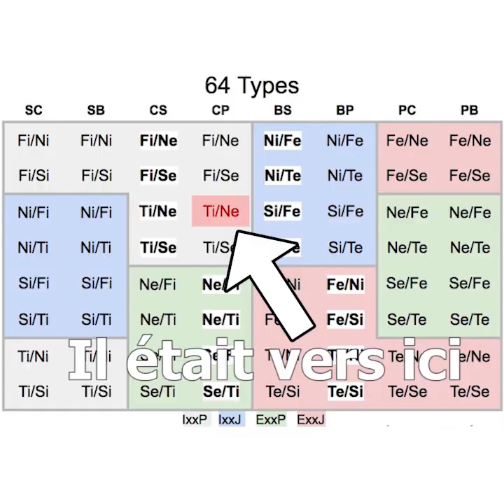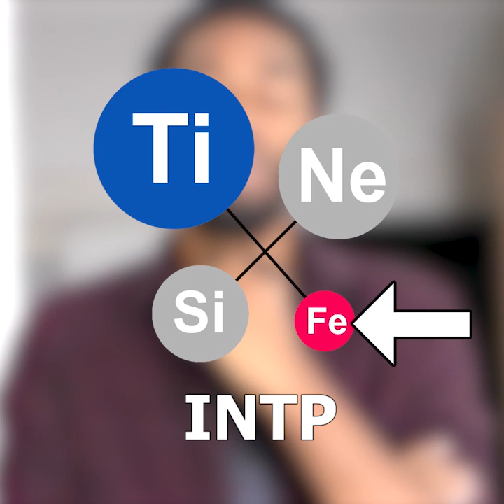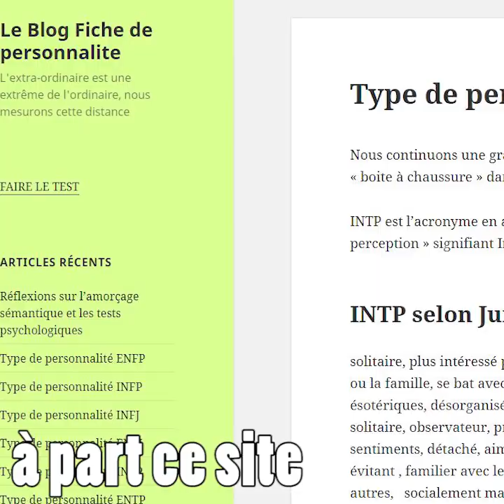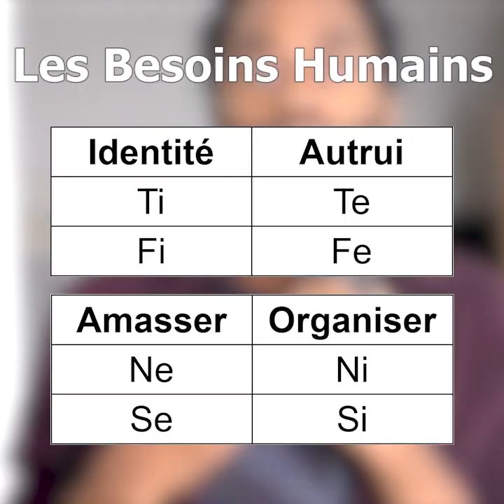INTP vs ENTP (La Différence)